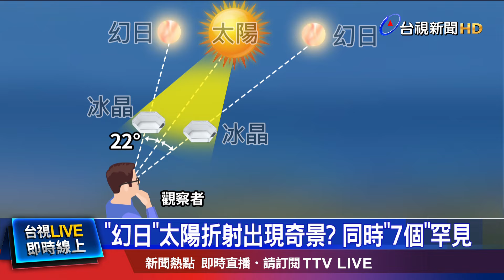「幻日」太陽折射出現奇景？ 同時「7個」罕見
天空中出現罕見景象! 有中國網友，在四川成都，拍下傍晚的天空，同時出現7顆太陽，畫面PO網引發熱議，有網友說后羿在哪? 也有人開玩笑說天氣熱的原因找到了。不過專家認為，這樣的景象，在自然界中，非常罕見，到底是什麼原因所形成? 一起來看。